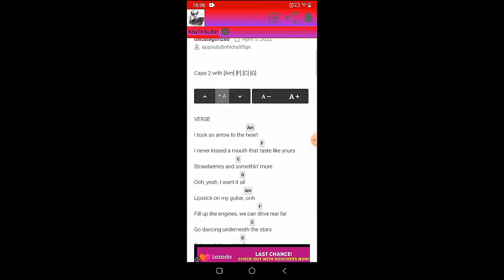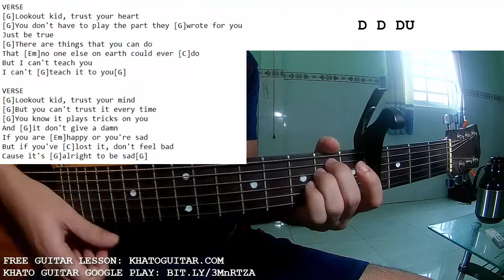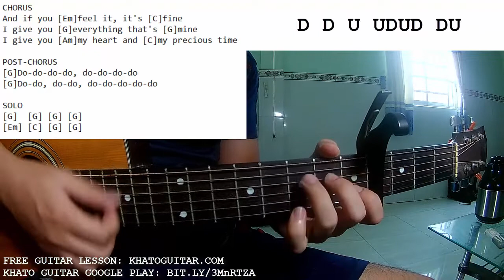Arcade Fire - Unconditional I Lookout Kid | Guitar Tutorial